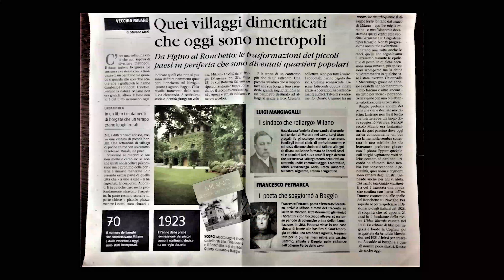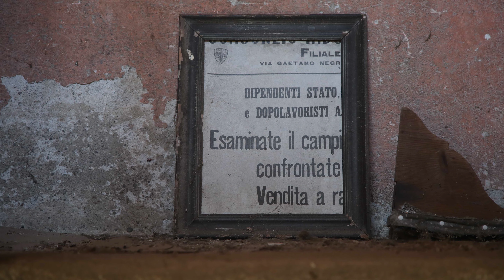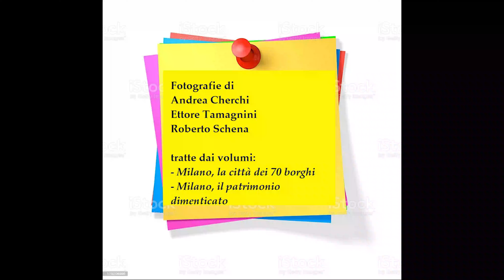SIMONE SOLLAZZO, il Consiglio comunale di Milano e i suoi antichi borghi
SIMONE SOLLAZZO, è forse l'unico consigliere comunale che si sia occupato di borghi antichi di Milano. In questa intervista si parla di come egli abbia fatto entrare l'argomento in Consiglio comunale, di fronte a una giunta e a un sindaco che non guardano oltre il business e i centri commerciali.